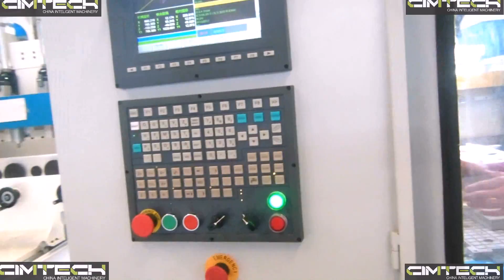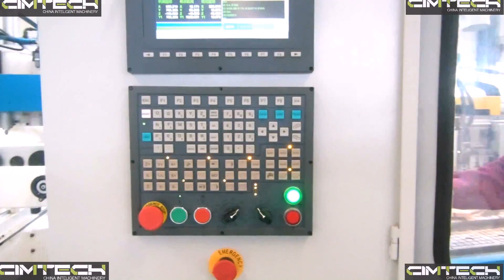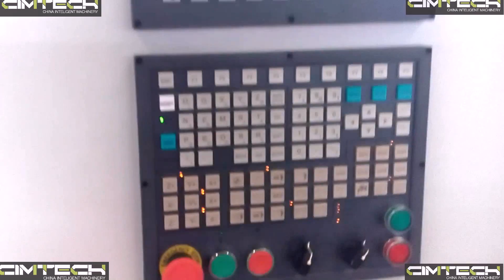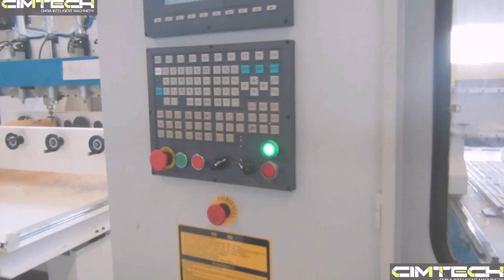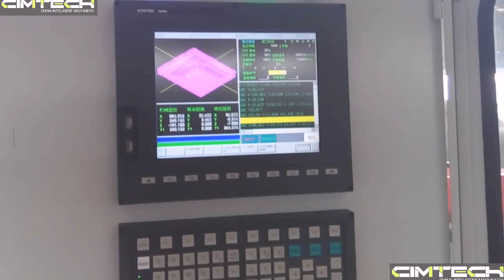TUNISIA ATC SYNTEC CNC ROUTER, CABINET CNC CUTTING MACHINE, RUSSIA DOOR MAKING MACHINE CIMTECH